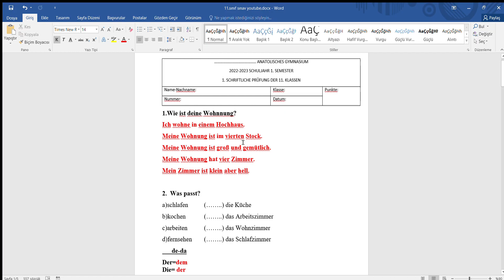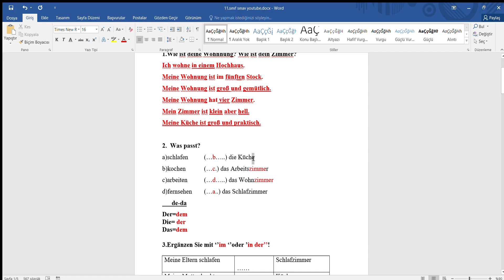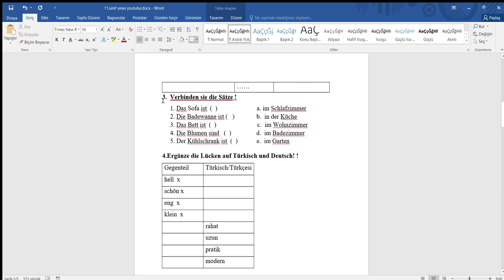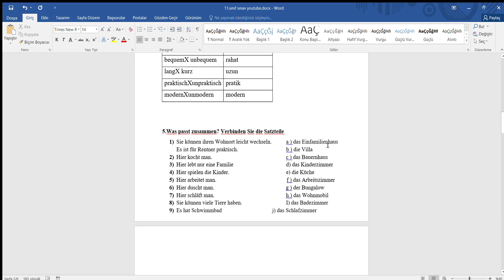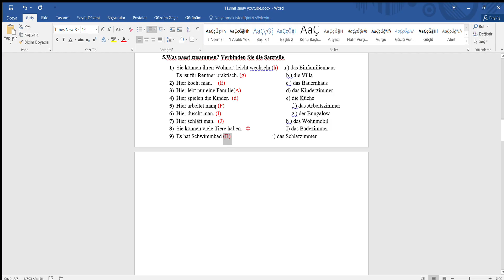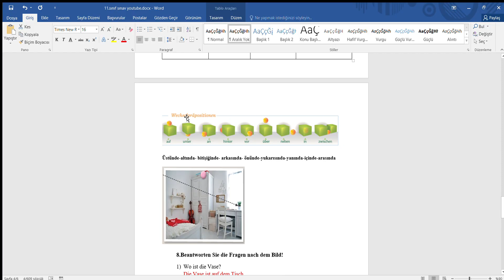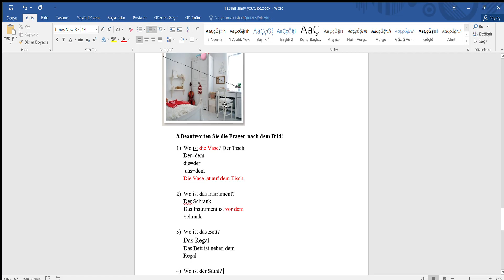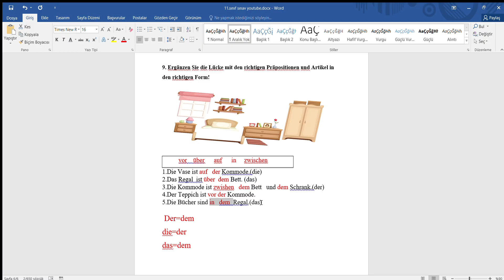11. Sınıf Almanca 1. Dönem 1. Yazılı 2022-2023 Dönemi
Almanca 11. Sınıf için sınavda çıkacak örnek soru ve cevaplarını değerlendirdim.

Aklınıza takılan bir soru olursa yorumlarda belirtmeniz yeterlidir.